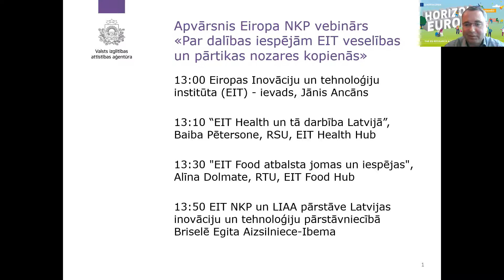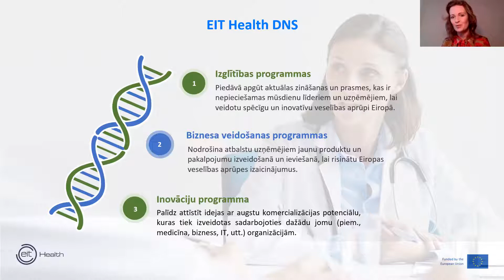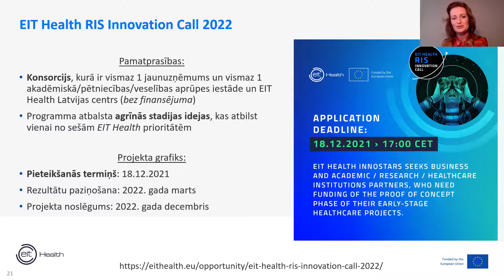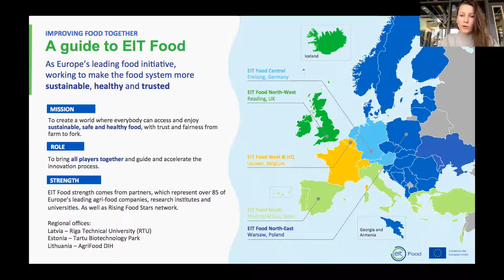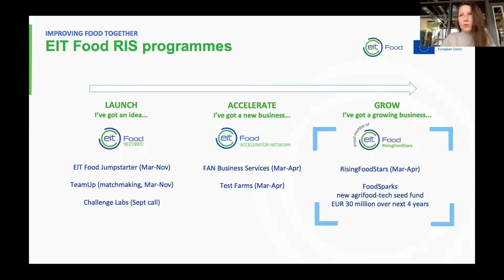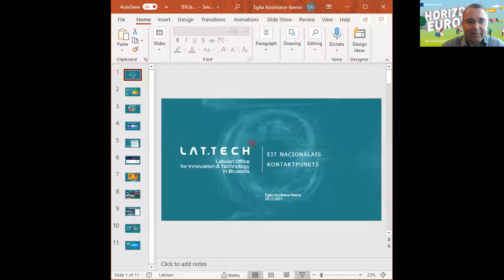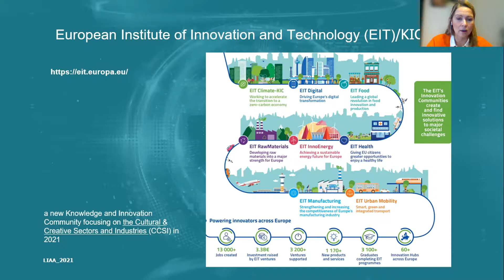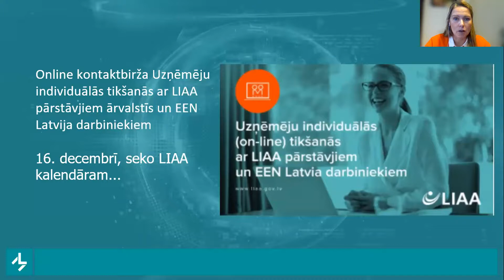Vebinārs | Dalības iespējas EIT veselības un pārtikas nozares kopienās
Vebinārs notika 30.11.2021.